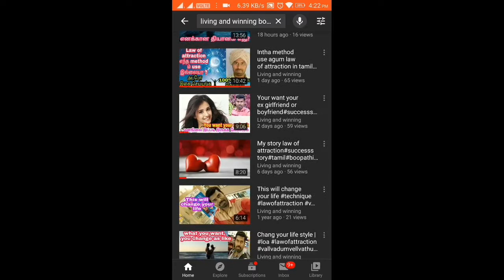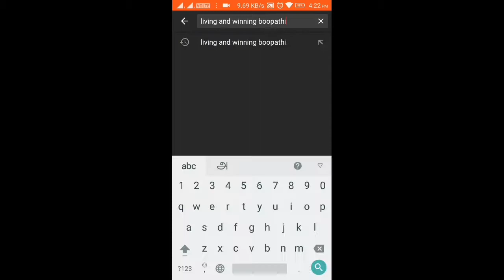Very important time in lifesuccessstory#boopathi#salem#livingandwinning#exback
I am Boopathi this my motivational channel. Always i saying truth story here about Law of attraction  and motivational videos.

send your success stories as audio format to this mobile number